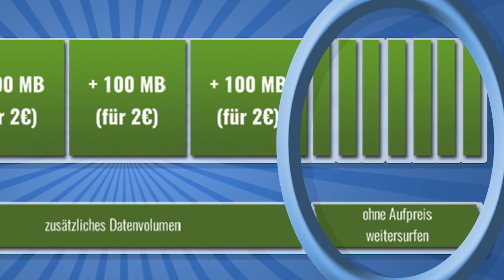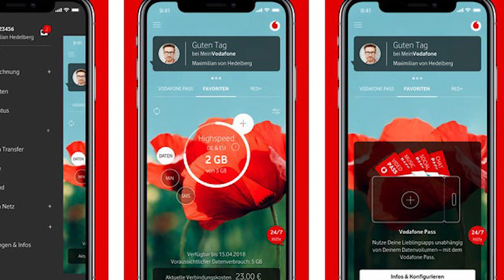Datenautomatik - Was ist das? Wie deaktivieren? 🤔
Die Datenautomatik findet sich in vielen Verträgen von WinSim, PremiumSim und simply wieder. Auch größere Anbieter wie Vodafone bietet eine Datenautomatik mit SpeedGo an. Um unnötige Kosten zu verhindern und Geld zu sparen, lohnt es sich die Datenautomatik deaktivieren. Wie das funktioniert, zeigen wir euch in diesem Video.

► FOLGT UNS!